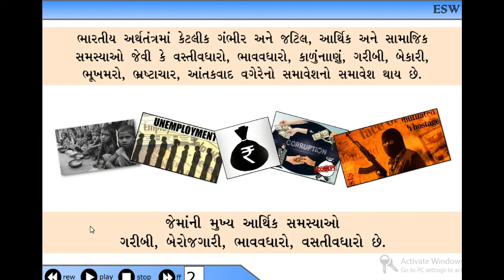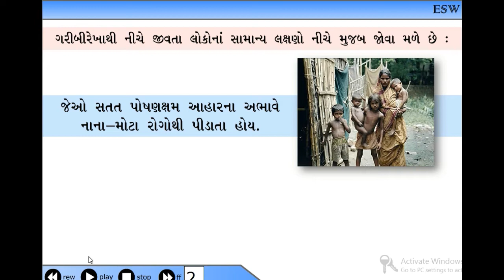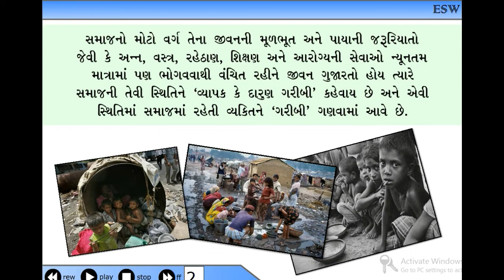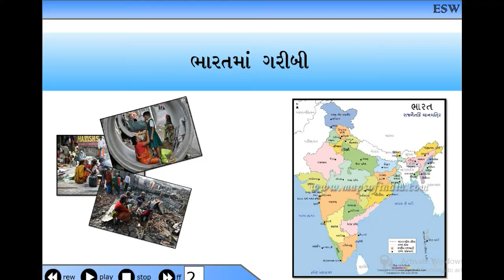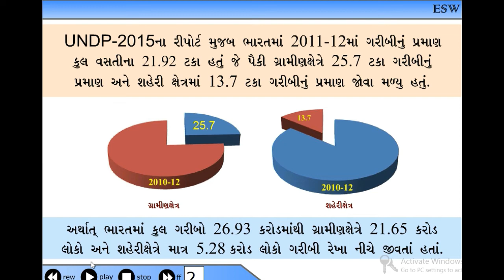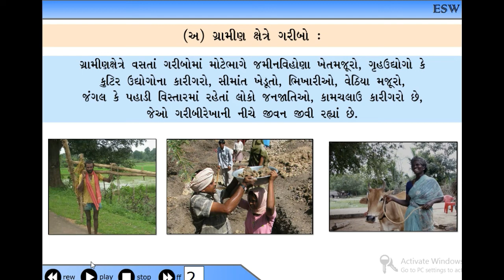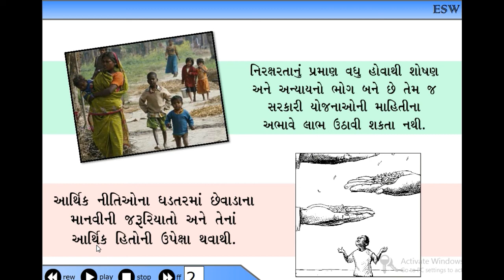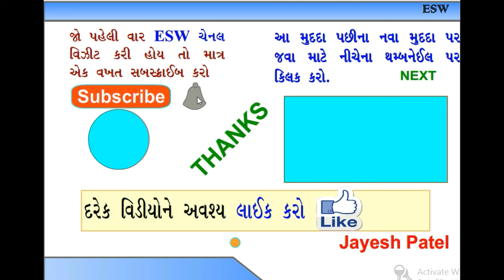Std 10 Chapter 17 Poverty 17 1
This video for students of std-10, Subject-Social Science, Chaper 17,